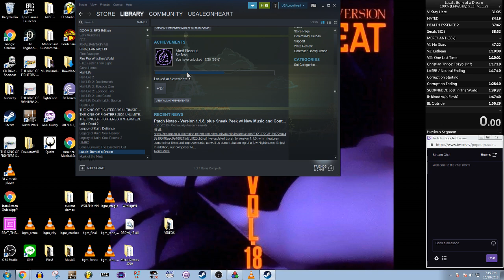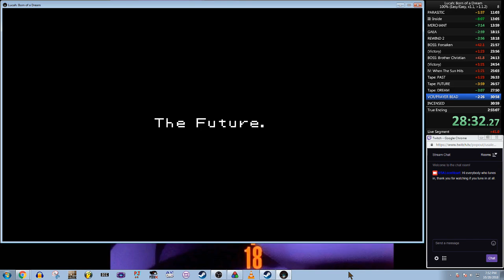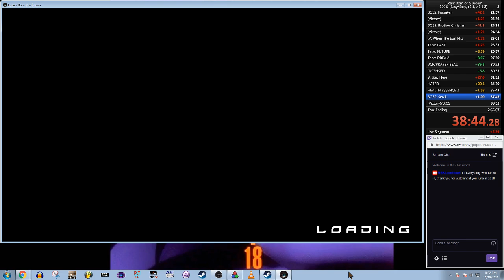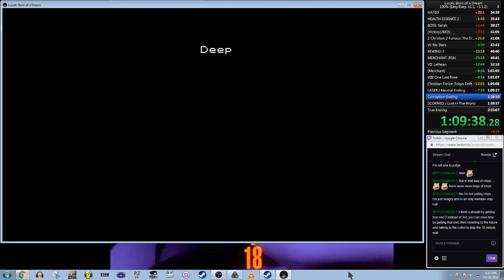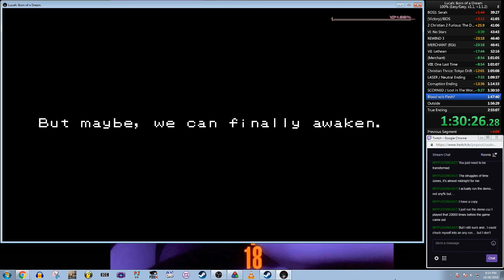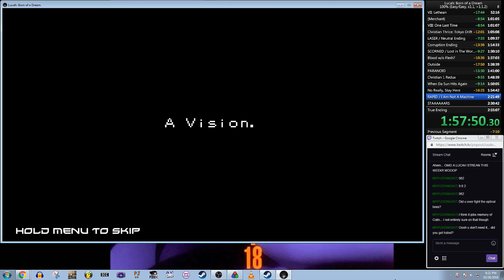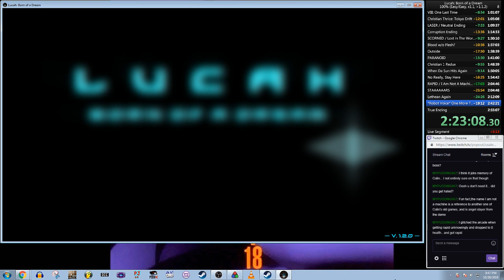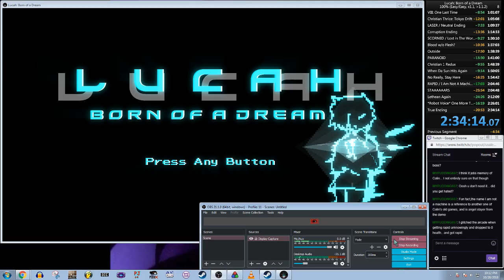LUCAH 100% Former WR (2:35:14)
As I write this description in the early hours of 10/29, this run will almost certainly be obsolete by the end of today, but it's my PB for now. (EDIT: It ended up taking the better part of a year.) This was very well played (Edit: it was?), but it should have been sub 2:30. The most significant time loss was missing the "DETERMINED" Virtue during the second visit to Track 3, and those are exactly the 5 minutes to excise (Edit: I thought I said this was well played?), but as was discussed near the end of the first part of the run, there's still significant time saves to be done with a route suggested by speedrunner of the LUCAH demo PUDDING667 that will make the entire run look very different. See you tomorrow.

Twitch.tv/usaleonheart

(Edits done on 12/9/20)